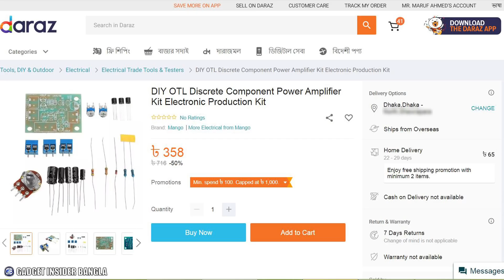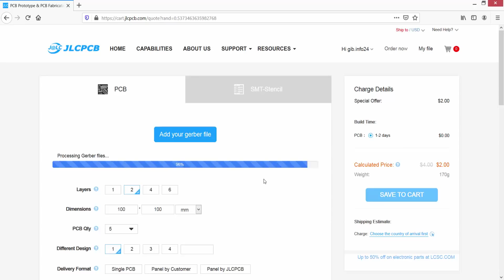আইসি ছাড়া অডিও এম্পলিফায়ার কেমন চলে? IC Less Diy Audio Amp Making & Sound Test | JLCPCB